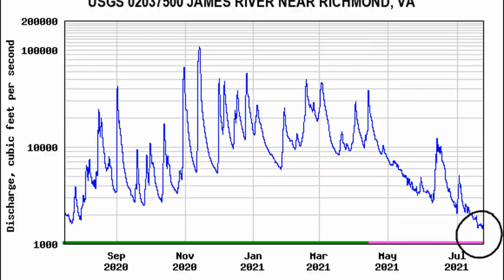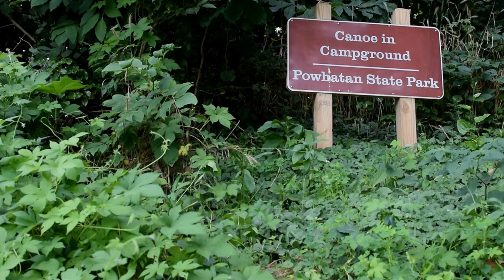LOWEST WATER LEVEL YET // SUP Camping on the James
We have never done a long distance on the James that was quite like this! On this trip we revisted our very first SUP camping route. At only 1800 CFS (cubic feet per second), we anticipated lots of running aground. We were right! Enjoy!

Put-in: Cartersville
Camping: Powhatan State Park
Take-out: Watkins Landing

Find world class composers, artists, bands, and over 90,000 sound effects to use on your social accounts.